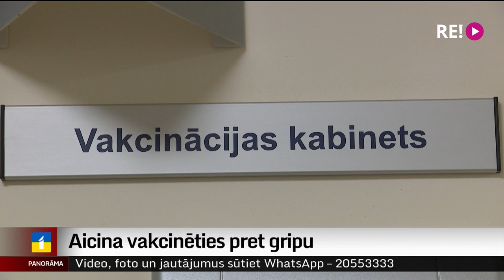Aicina vakcinēties pret gripu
No šīs nedēļas Latvijā oficiāli sākas gripas monitorings. Sākas arī vakcinācija pret saslimšanu ar agresīvo vīrusu. Gripa, visticamāk, būs tāpat kā vienmēr, bet cilvēki pret to būs uzņēmīgāki, tā norāda infektologi. Iemesls ir gandrīz trīs sezonas ilgie ierobežojumi, kuru dēļ lielākā daļa sabiedrības ar gripu nav slimojusi un imūnā atmiņa tai nav bijusi trenēta. Turpina mana kolēģe Zanda Ozola-Balode.